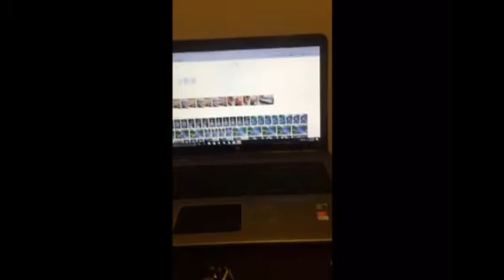Flooding bad in pine forest!